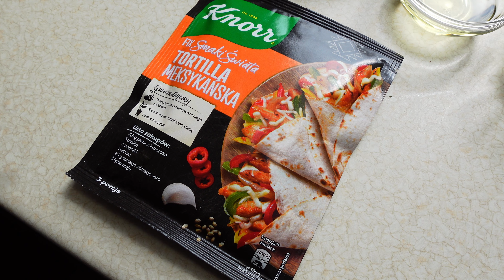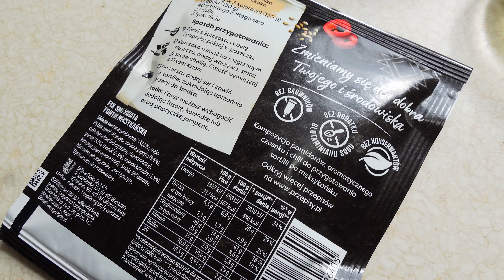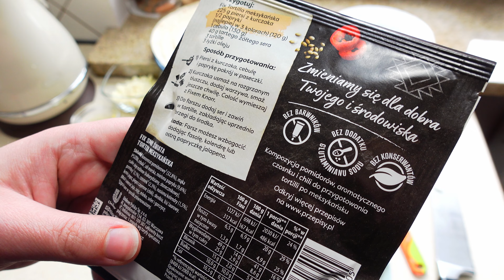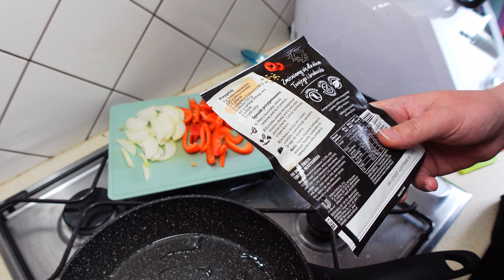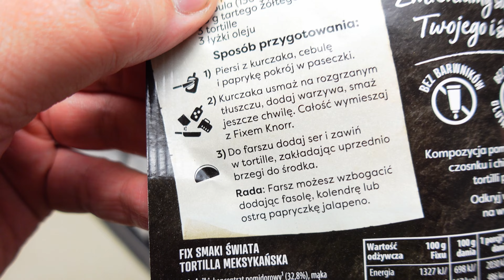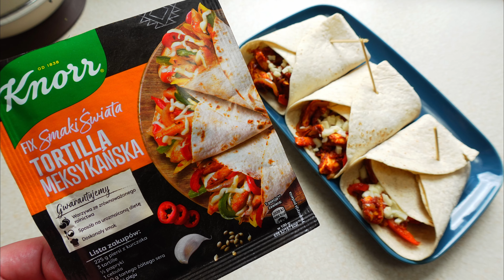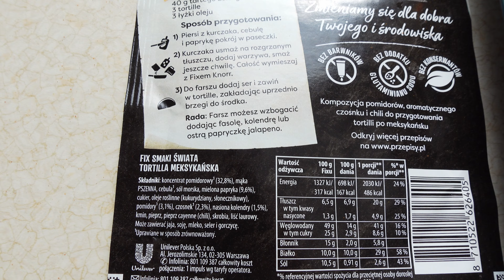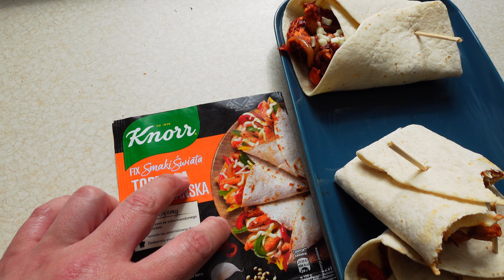TESTUJEMY KNORR FIX : TORTILLA MEKSYKAŃSKA OCENA 6/10 Dobre ale nie kupimy więcej :)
SMACZNEGO!

Pozdrawiamy !
Agnieszka&Damian